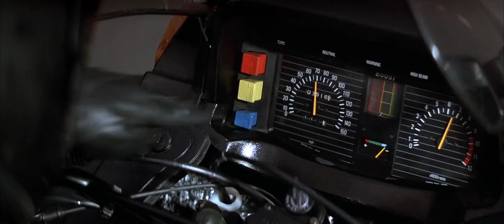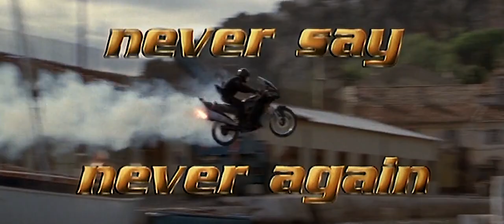Never Say Never Again - 88s US Teaser Trailer #2 - HD reconstruction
1080p HD scope reconstruction by Eric Saussine
Never Say Never Again (1983) starring Sean Connery, directed by Irvin Kershner
40th anniversary